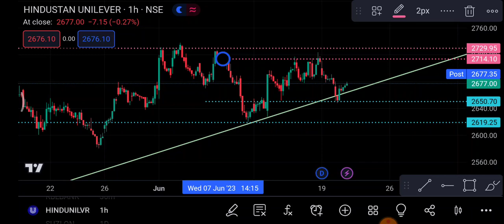Hindustan Unilever Share 21 June | HUL Share latest news | HUL Share price today news